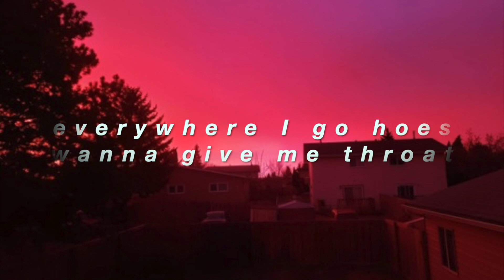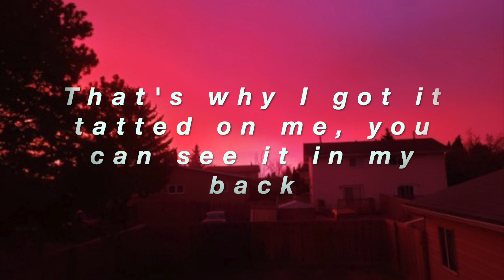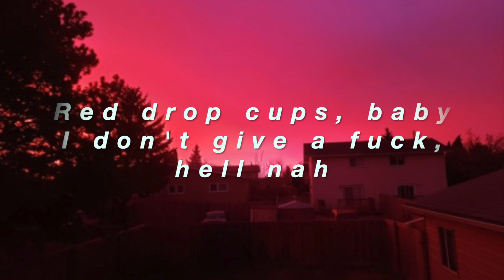Lil Peep- Red Drop Shawty (Instrumental and Lyrics)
My own spin on Lil Peep's Red Drop Shawty!!